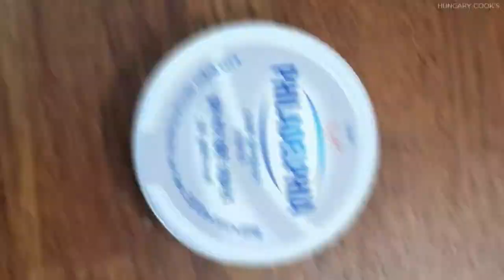매운떡볶이 /stir-fried Rice Cake ( Spicy Tteokbokki)/how to cook /recipe#18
매운떡볶이

재료

떡국 떡 200g

대파 1뿌리

어묵2장

설탕2 테이블 스푼

간장 2  테이블 스푼

굴소스1 테이블 스푼

청양 고춧가루(가는것)1테이블 스푼

고추장1테이블 스푼

양파 파우더1 티 스푼

소금 2/1 티 스푼

후추 2/1 티 스푼

물 500ml

Spicy Tteokbokki( Stir-fried Rice Cake)

Ingredients

200 g rice cake

1 green onion

Fish Cake 2

1 tablespoon sugar

2 tablespoons soy sauce

1 tablespoon oyster sauce

1 tablespoon red pepper powder

1 tablespoon red pepper paste

1 teaspoon onion powder

2/1 teaspoon salt

2/1 teaspoon pepper

500 ml of water